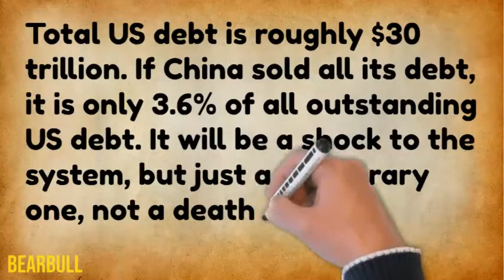What if China Sells all US Bonds | Who owns US Debt | Does China Buy US Treasury Bonds